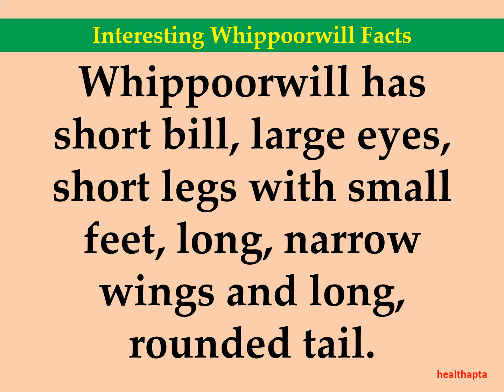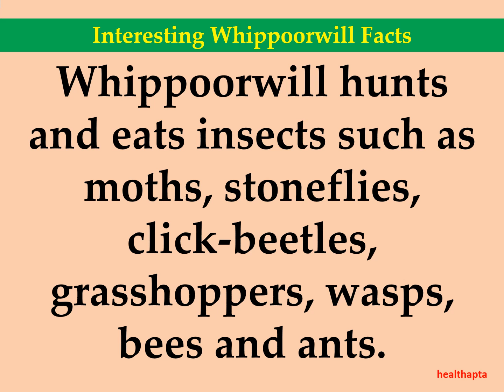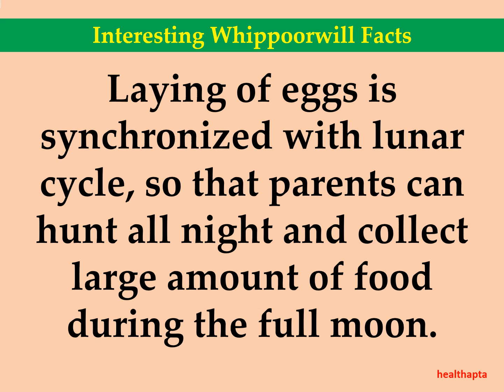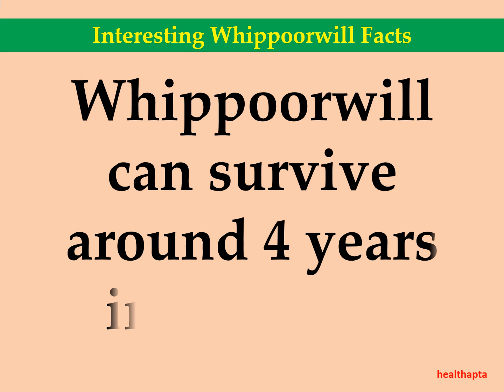Interesting Whippoorwill Facts